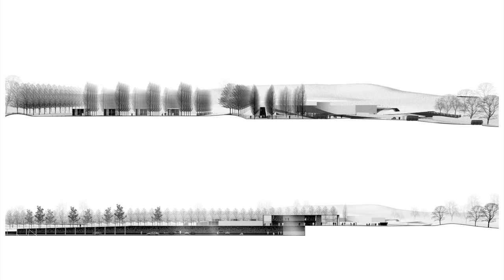Work in Progress: Jiyun Jeong’s Arlington National Cemetery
Jiyun Jeong (MLA '19) describes her final project for the option studio “Arlington National Cemetery: Engaging Hallowed Ground” led by Marty Poirier, fall 2018.